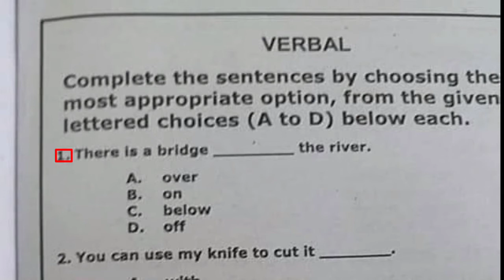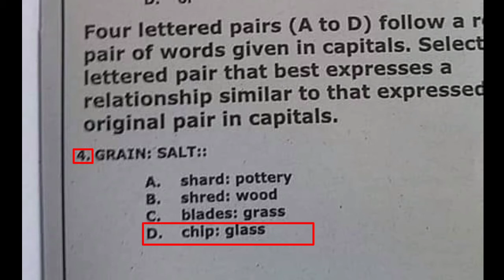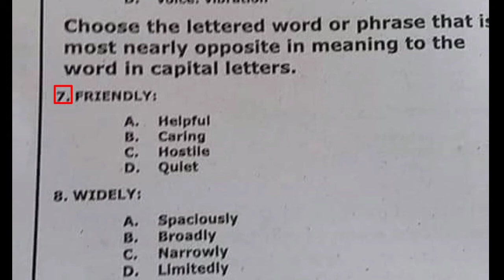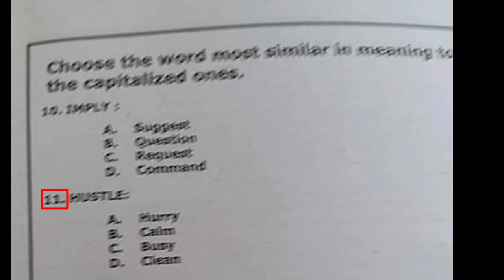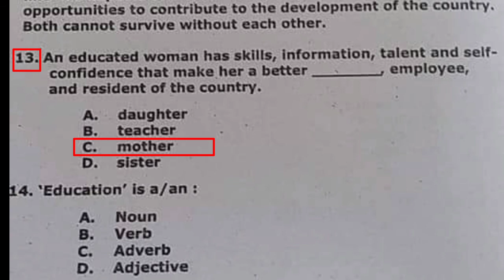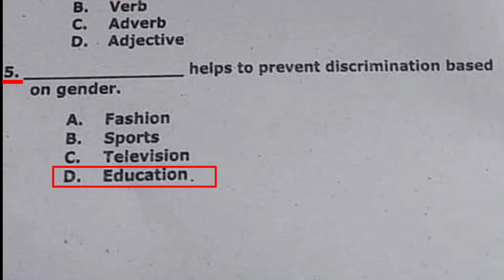CT IT NTS Test held on 23-01-2021 Solved Paper English Portion MCQs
This is an educational video. It is important for all type of Test, interviews and exame like NTS PMS CSS PTS OTS KPPSC BPSC PPSC SPSC FPSC Exam#TT Theology Teacher BPS 15 PakStudy and Current Affairs Part Solved MCQs Questions Islamiyat Test
Uclearning tube ASI Past paper nts past paper solved mcqs short questions with answers KPPSC SPSC BPSC PPSC FPSC AKPSC NTS PTS CTS OTS ETS CSS PMS junior clerk test and exam police test Prison police test question pakista navy test for jobs Pakistan Army test Pakistan railway

UC Learning Tube Past Papers MCQs, Short Questions, PMS, FPSC, CSS, PPSC, PTS, NTS, and all Competitive Exams a very easy way to memorize mcqs, only you need to listen the video twice and learn many more general knowledge, everyday science,